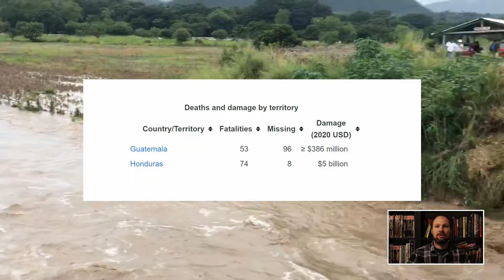ENF | Ethiopia Uraga Neja Fadil - Fruity Profile January 2021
Welcome to Coffee Stories! In this episode from Driftaway Coffee, Ian and James preview Ethiopia Uraga Neja Fadil from the Fruity Profile for January 2021.
Available from January 3rd to January 24th 202.
 Last order date - January 27th, 2021.